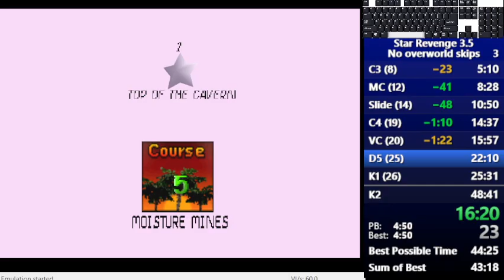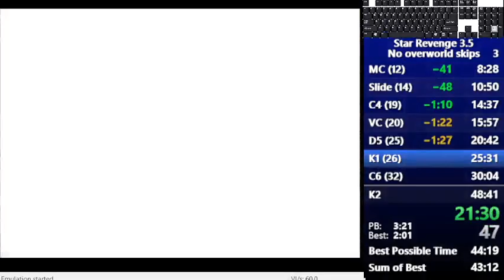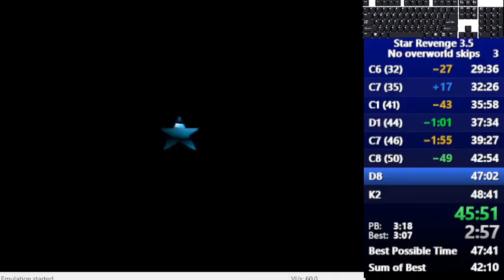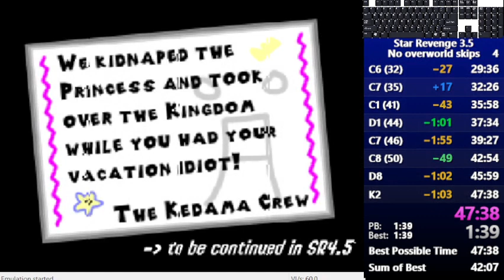(old pb) Star Revenge 3.5: 50 Star NOS speedrun in 47:38 (No Overworld Skips)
Without clipping through doors in the overworld, this category must obtain the first 4 stars and the key in the 5th Dream stage, and press the metal cap switch.
On the flipside, Nightmare Void is unavailable.
These two things makes the category quite different from 50 Star ISC (Intended Star Count), and a good deal slower.